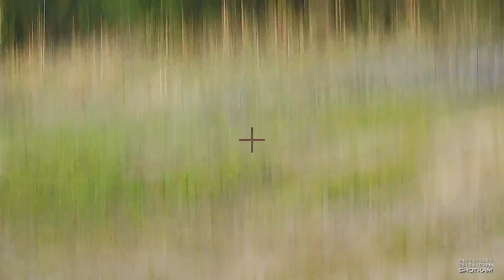Alpine Shooting Range Shotkam 2 April 2019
Practice Alpine shooting range